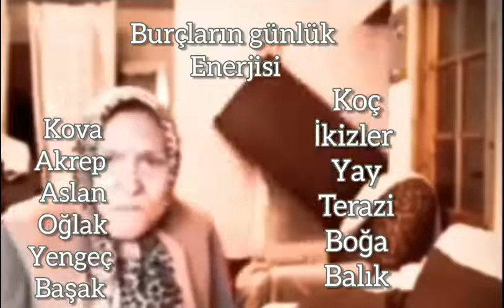Davranışın burcu olsa (part 5)